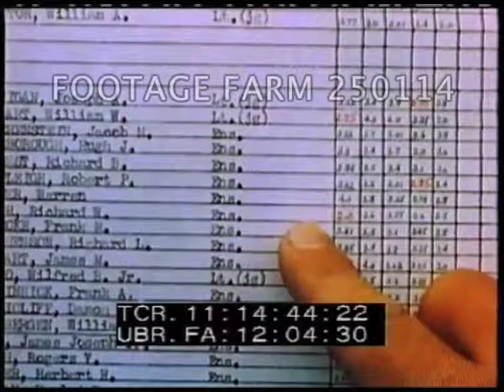WWII US propaganda - 250114-07 | Footage Farm Ltd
Titles.
11:03:35  Pinup girl, MS & CU to camera.
11:03:50  PT Boat / motor torpedo boat at speed from another; various guns, views.
11:04:15  Montage:  sentries outside factory, workers across parking lot; women & men working assembling.  Forman overseeing.
11:04:57  Crane lifting / launching PT boat.
11:05:14  Chimneys of Detroit Packard factory.  Int. w/ furnace, molten metal, ingots melted & poured.  Manufacturing of motor w/ crankcase; welding; assembling.  On elevator rolling motor out.  Man painting on motor, interrupted by navy officer.
11:06:50  Officers drilling.  Officers arrive at Melville, Rhode Island PT Base.  MCU.  Base sign:  Motor Torpedo Boat Training Center.  Sailors marching down road; watching officers.  MCU of heroic officers:  Foster, Campbell, Robinson, Hal Snowball, Taylor.
11:08:07  Lt. Foster onto platform & addresses new officers, listening.  LS speaking; CU listening.
11:08:47  CU Loudspeaker on pole (brief) intercut w/ officers listening.
11:09:05  Signal flags; ls of torpedo boat & men boarding.  Cast off & CU of wake.  POV over water; CU hand on throttle.  POV back to line of boats following.  CUs guns, torpedoes, depth charges. MCU Captain at wheel showing others how to handle it.  Man pretends to get sick.
11:11:29  Recreation / exercise w/ medicine ball, boxing, judo wrestling.  Montage of navigation, classroom, radio lessons.
11:12:25  Torpedo instruction; diving instruction w/ helmets; gunnery; motor instruction.  Semaphore signaling; inspection; sailor / enlisted men.
11:13:56  Overhead of many PT boats at sea.  Gunnery practice.
11:14:38  Officers looking at bulletin board.
11:15:05  Two offices practice w/ broom as rifle.
11:15:38  PT boats on water, training w/ smoke screen.  Men talking.
11:16:54  Graduation, certificates & salutes.  PT Boats leave briefing barge & out to sea.  CUs. pet kitten mascot.  Commander down to engine room & sees red paint on motor.
11:18:28  Binocular shot of Japanese tanker; battle stations & firing as making close pass.  Sinking.  PT on water, Japanese submarine & PT boat towards diving sub; firing guns.  Dropping depth charges, explosions GOOD.  Sub underwater & explosions nearby.  Oil bubbling to surface.  Jap diving on PT boat.
11:21:18  CU Jap pilot in plane; strafing passes; gunner hit.  Guns firing, plane hit.  Japanese fleet seen.
11:22:32  Aircraft carrier & planes take off; Navy scout planes in flight; US bombers over & bombing w/ miniatures of exploding ships.  PT boat firing torpedoes, sinking ships (miniatures).  PT Boats.  The End.
WW2; Pacific; Hollywood Recruiting Film; Propaganda; Color; Naval Training; WWII; Narrative War Film;
NOTE:  Good color.  Some staged scenes.